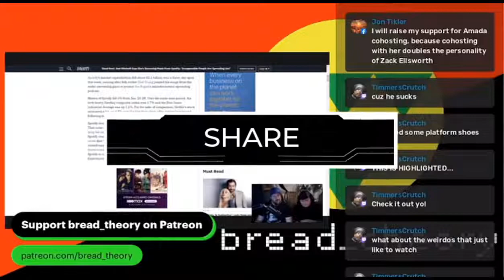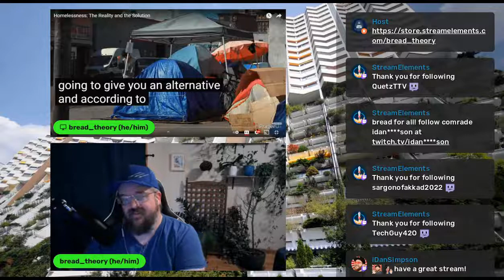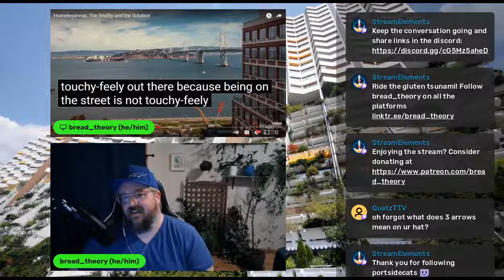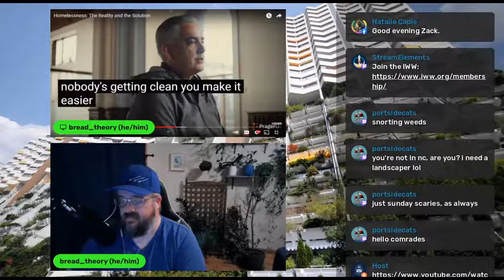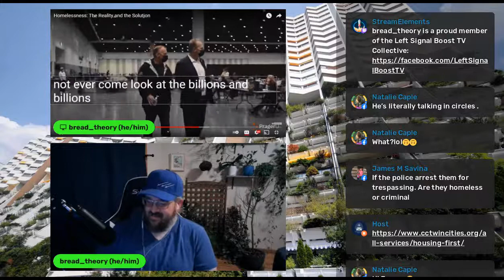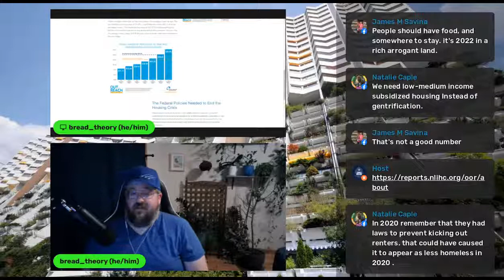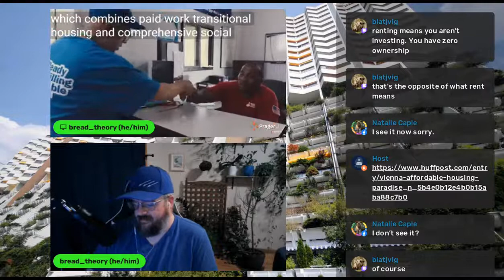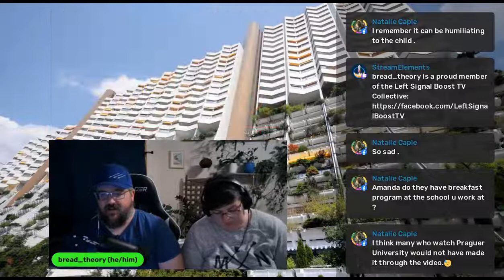PragerEwww! Documentary on How to "Help" the Homeless, Pt 2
Continuing on with the debunk of PragerU's sloppy documentary.

Jon T
Mike E